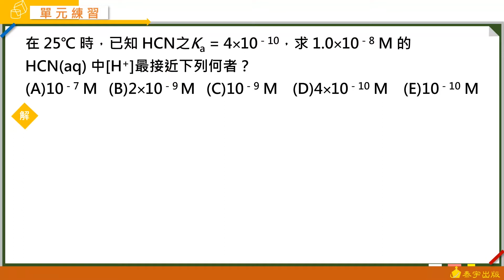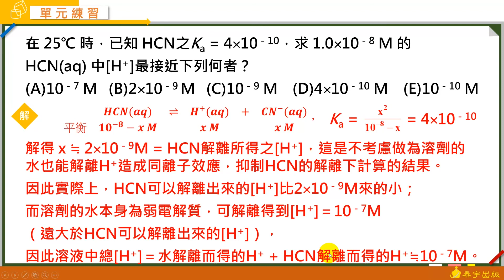高中選修化學(三) A+課堂講義 動態解題（單元2-2 單元練習 進階題 單選2）泰宇出版．翔宇文化